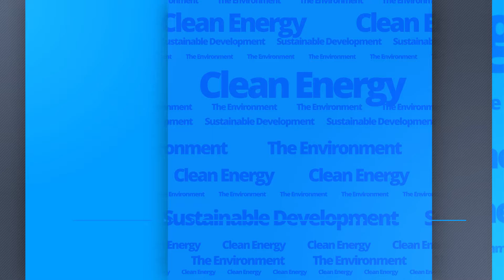The construction of Bartica’s Golden Beach Boulevard is moving apace.